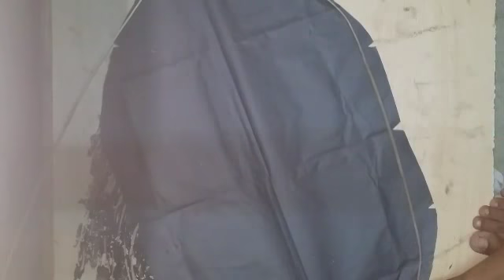3 githi patang making _ kite maker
Zain Tiger Ap ki Demand Pr Fast uploading kal ap ne kaha tha keh patang banao or ajj video bhi upload kr di ..

Patang making enjoy this vide9 sb se pehlyy ap ne mery tareeqy se farma katna haa or uss ke bad video dekh lain